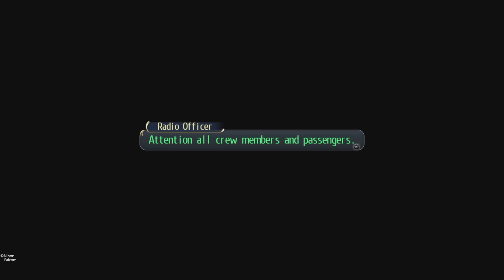Trails of Cold Steel part 41...! Flight of the Courageous, arrival in Roer, The Reinford Company!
Welcome back to Erebonia...! In this episode of Trails of Cold Steel, the cadets of Class VII are met again by the Prince, though this time he's decided to make an entrance... via a new airship! Arriving aboard the bright red ship Courageous, he reveals that not only is Laura's father the captain of the new airship, but he plans to use it as a means to announce a third faction apart from the opposing Noble and Reformist factions! Still taking that in, half of Class VII are off to the coastal region of Ordis, while Rean and his group are dropped off in Roer, the industrial center of the Erebonian Empire...! They've only just arrived, but tensions between Alisa and her mother, the head of the Reinford company are already high yet again. This expedition is going to get complicated...
My fantasy novel is out on Amazon!